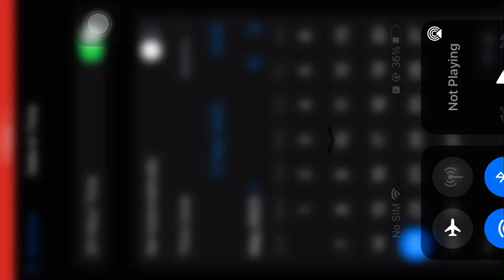Gardenscapes Level 12739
Beat the level in just less than 2 minutes!

Hi everyone,
i just want to show you all how i play